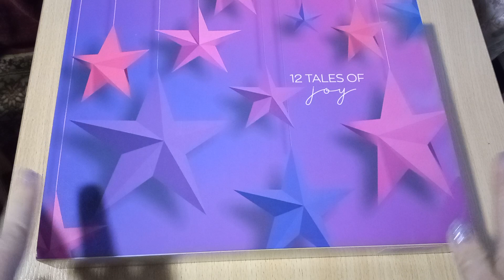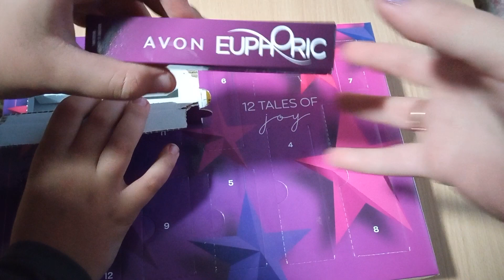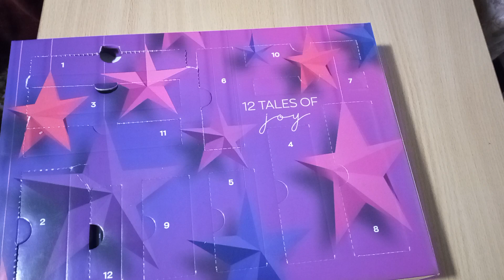Адвент календарь Эйвон 2021 года/ заманчивая цена/ дорогое содержимое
Адвен календа Эйвон 2021 года
Стоил календарь 16 евро,а содержимое по нынешнему каталогу на 53 евро.